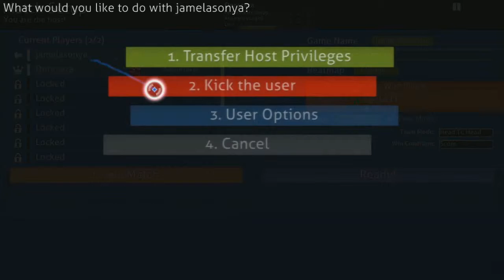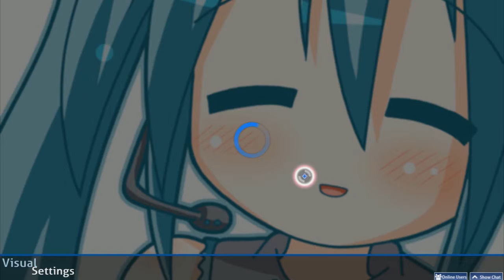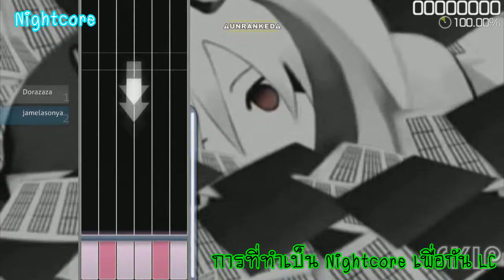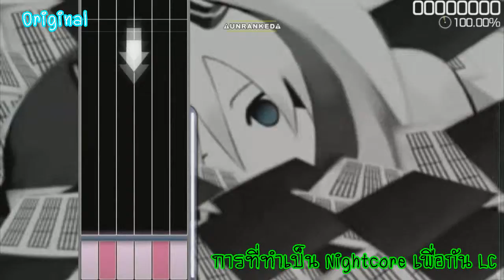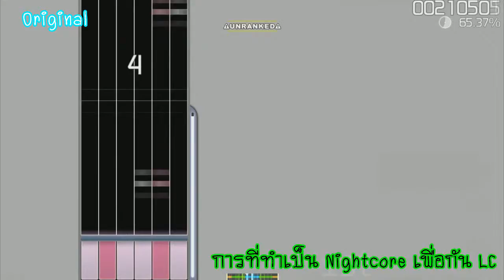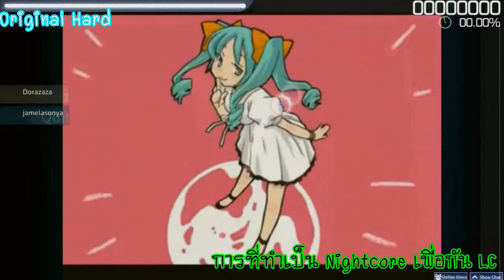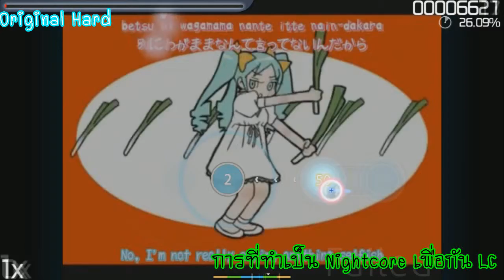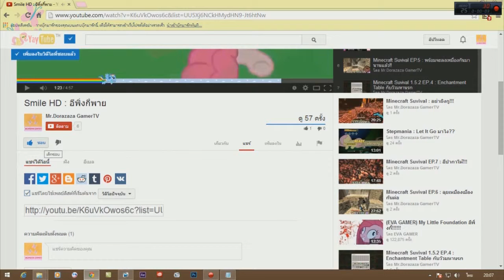Osu co-op EP.2 :Nightcor กันยาวยาว